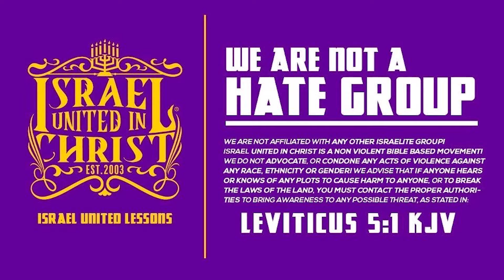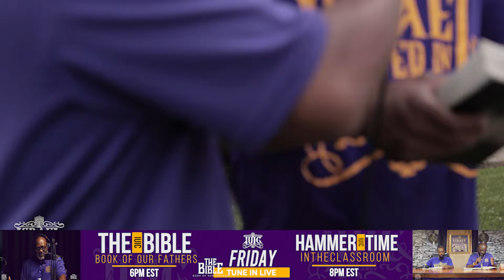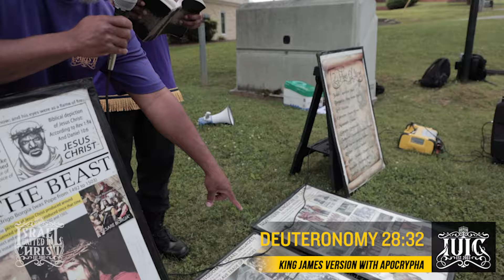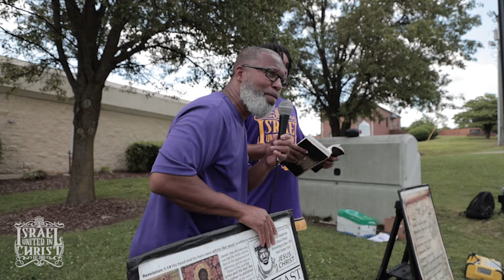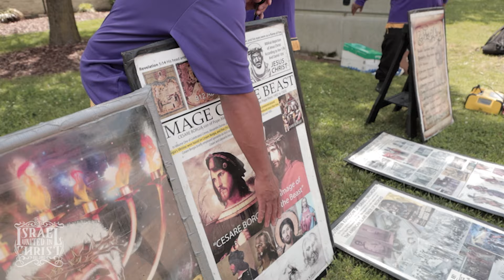Exposed Lies on the Church's Doorstep